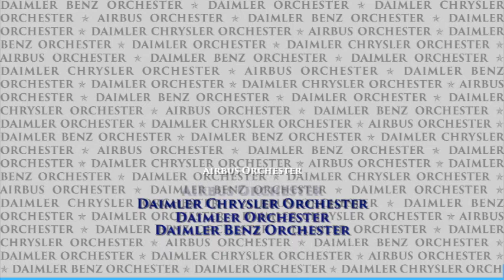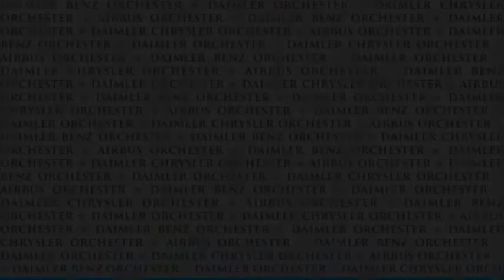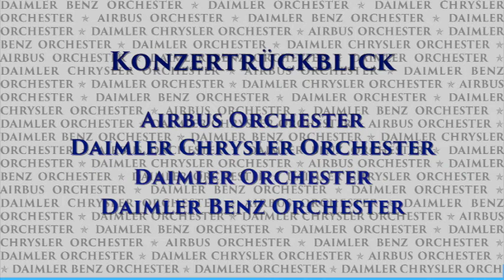AirBus Orchester München Film 3, "Das Klavierkonzert" Norbert Groh, Klavier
F. Chopin: Klavierkonzert e-moll op. 11
L.v. Beethoven: Konzert für Violine, Violoncello, Klavier und Orchester op 56
L. v. Beethoven: Konzert für Klavier und Orchester Nr 5 Es-Dur op. 73
J. Brahms: Konzert für Klavier und Orchester d-moll op. 15

Esther Schöpf, Violine
Klaus Kämper, Violoncello
Norbert Groh, Klavier
Es dirigieren: Tobias Peschanel (1) - Norbert Groh (2) - Manuel Kleinhans (3) - Roger Hefele (4)
E&N Orchester Film 3  (2020)